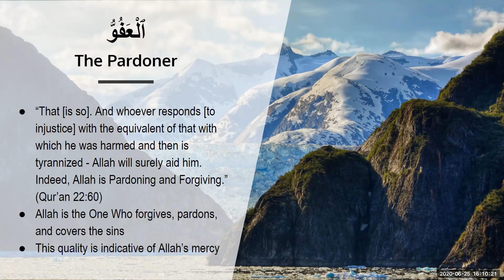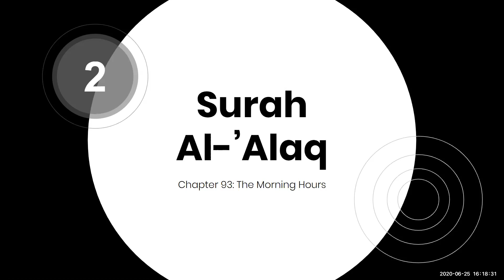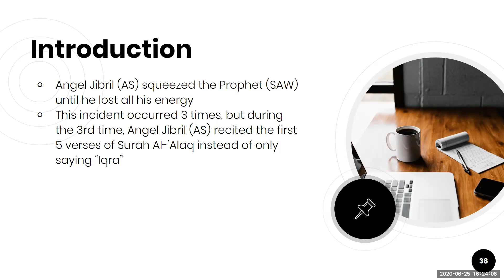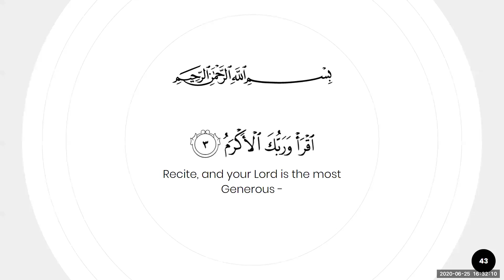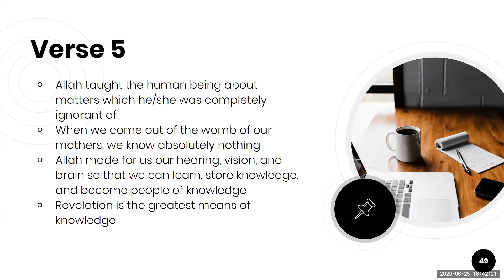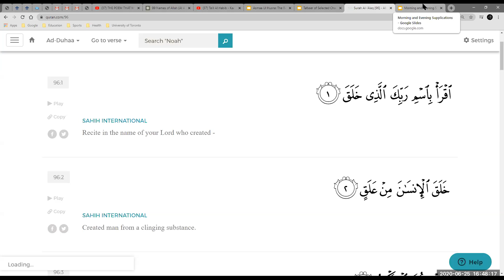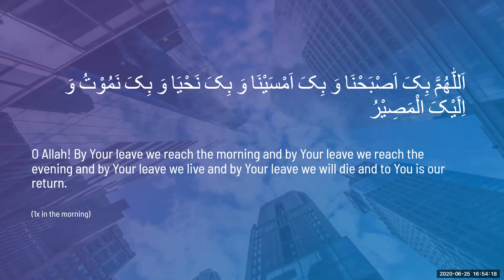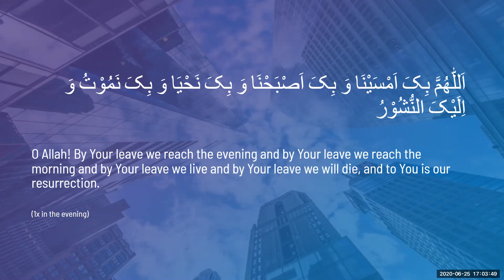SUM Selected Chapters: Summer Program - Girls Ages 10-16 Day 3